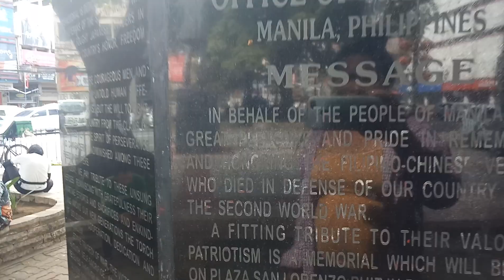Pahinga muna dito sandali/Binondo/Manila#mylenemosquitevlog